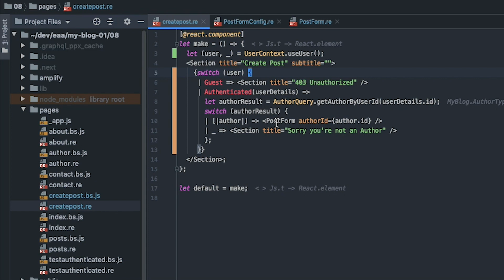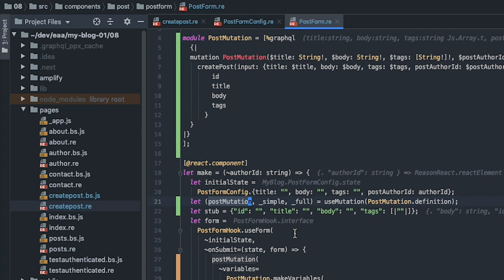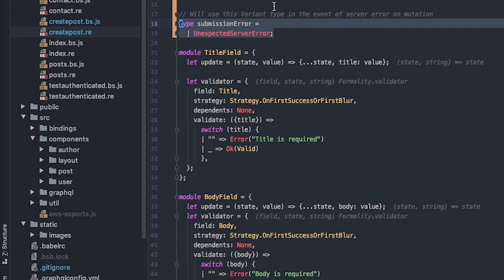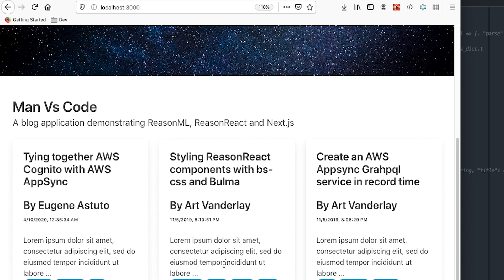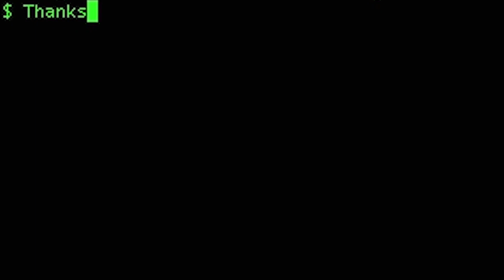GraphQL Mutations with ReasonML React Apollo Hooks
In this video I show you just how quick and easy it is to use GraphQL mutations with Reason Apollo Hooks (the useMutation hook) together with forms in Reason React (using Reformality)